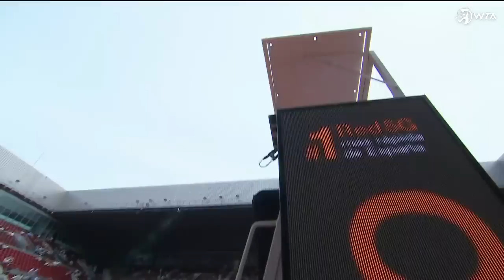Jessica Pegula vs. Marie Bouzkova | 2023 Madrid Round 3 | WTA Match Highlights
Watch the Match Highlights between Jessica Pegula vs. Marie Bouzkova at the 2023 Mutua Madrid Open.